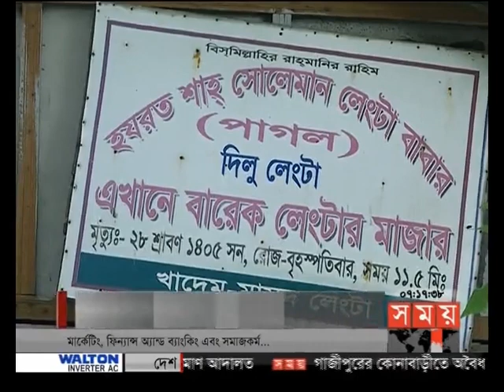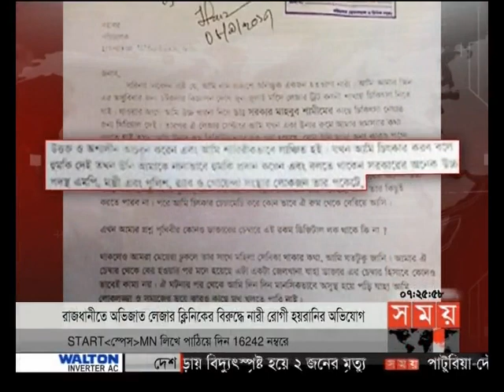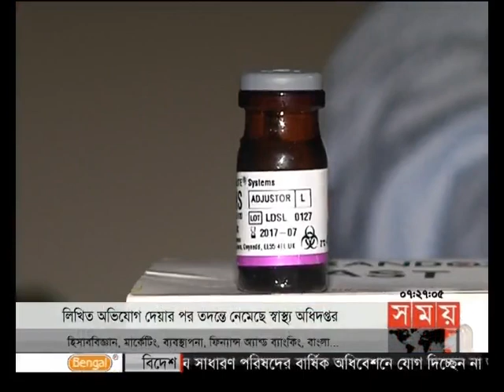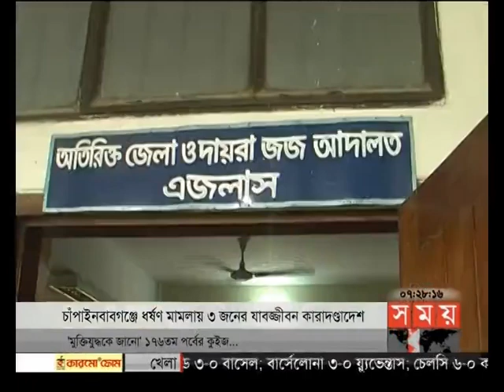সন্ধ্যার সময় (সন্ধ্যা ৭টা) ১৩-০৯-২০১৭